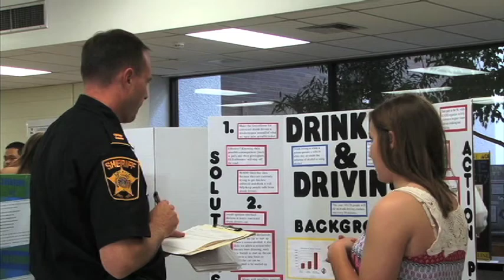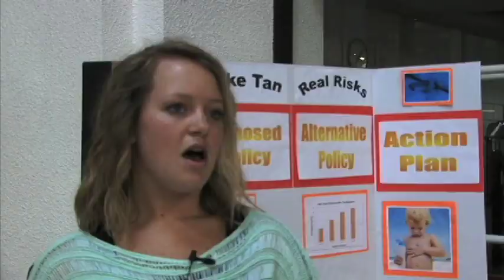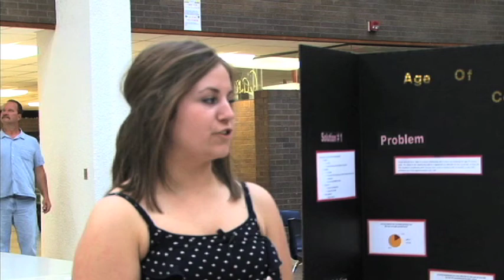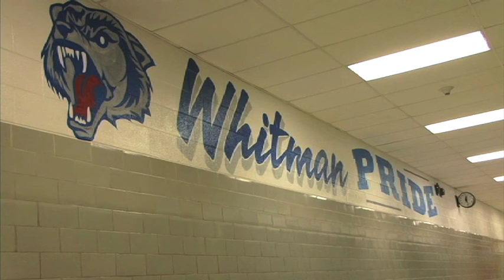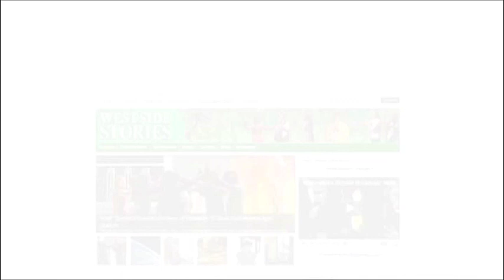Wauwatosa West Student Broadcast May 2012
Wauwatosa West High School final broadcast in May 2012  Students present the American Public Policy Issue Fair, Community Preparedness and a sports update - the Latest!